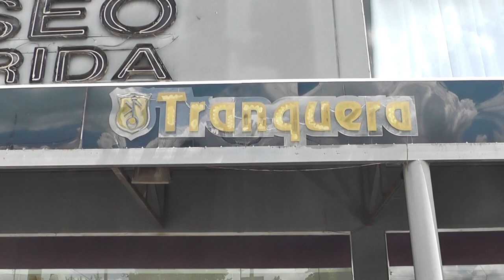Marianela Lezaeta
Próximo a las 4:00 de la mañana de este jueves dos individuos robaron el comercio Tranquera, ubicado en el Paseo de Compras.
Según contó Marianela Lezaeta, trabajadora del lugar, los hombres rompieron la vidriera y se llevaron cuchillos de plata y oro.
Los artículos en platería fueron evaluados en unos $70.000, más los costos del vidrio.
Todo ocurrió en cuestión de 11 segundos, dijo, remarcando que “fue todo muy calculado”.
“Vinieron con el rostro tapado y mochila, rompieron, sacaron y guardaron”, relató.